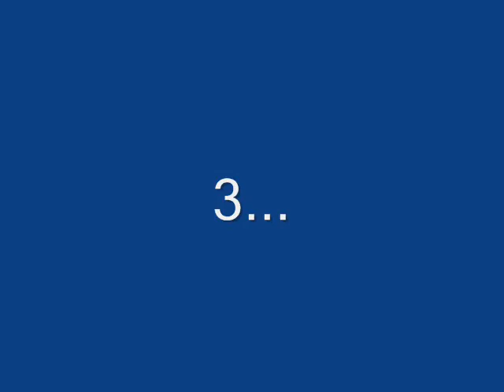guitar playing aliens documentary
TURN UP VOLUME